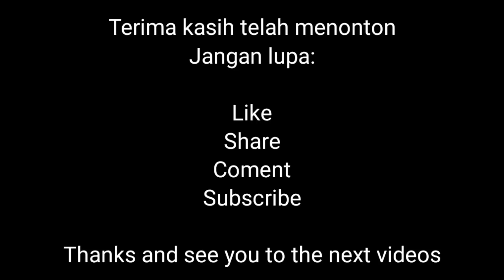Misi ke-36 Farewell my love gta2 San Andreas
Misi ke-36 Farewell my love

Catalina tiba di pertemuan itu. Dia mencium kekasih barunya saat CJ memperhatikannya. Catalina mengeluh tentang balap CJ alih-alih memperlakukannya dengan baik, bahkan setelah apa yang telah dia lakukan untuknya. CJ berpendapat bahwa itu adalah kesalahan Catalina, mengatakan itu 'hanya bisnis'. Namun, Catalina sebenarnya bermaksud bahwa dia memiliki perasaan terhadapnya. CJ membantah bahwa dia berlomba untuk mereka berdua, mencoba memperbaiki hubungan antara keduanya. Namun, Catalina sudah memiliki kekasih lain, yaitu Claude . Dia kemudian menantang CJ untuk berlomba, ingin membuktikan bahwa CJ cemburu dan pengecut.

CJ dan Catalina naik kendaraan masing-masing saat balapan dimulai.

Singkat Cerita, CJ dengan cepat melintasi berbagai area di Red County hingga dia mencapai garis finis di dekat kota Montgomery terlebih dahulu.

Saat Catalina dan Claude mencapai garis finis, dia mengeluh bahwa CJ mendapat keuntungan. Bagaimanapun, CJ bertanya apa hadiahnya, berpikir itu akan menjadi slip merah muda atau uang . Apa yang dia berikan padanya, bagaimanapun, adalah akta ke garasi di San Fierro , membuat marah CJ. Mereka membutuhkan kendaraan Claude, karena mereka akan pergi ke Liberty City , dan setelah pertengkaran ringan lainnya, Catalina dan Claude akhirnya pergi dari lokasi balapan.

Tidak ada hadiah uang untuk misi ini, meskipun CJ memperoleh akta ke garasi di San Fierro.

Panggilan Telepon Pasca-misi:

CJ : Ada apa?

The Truth : Hei, Carl. Sobat, sekarang, saya mendapatkan mwah mwah kecil yang Anda cari. Tapi, hati-hati men. Orang-orang mendengarkan kita. Saya punya desa hijau kecil di perbukitan, datang dan dapatkan. Wah, aku tidak mengenalmu! Aku tidak mengenalmu! Penelepon iseng! Penelepon iseng!